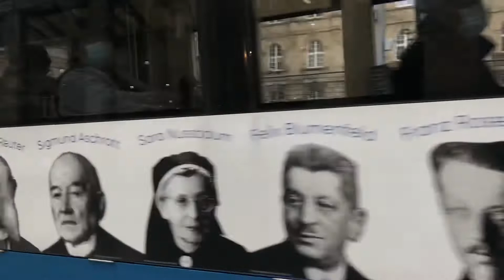Bunte Straßenbahnen in Kassel 2022